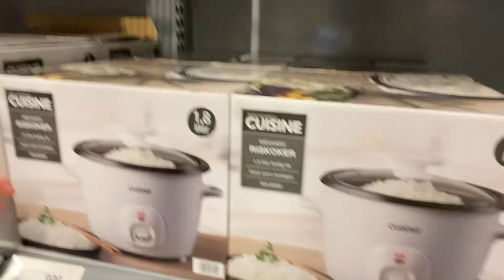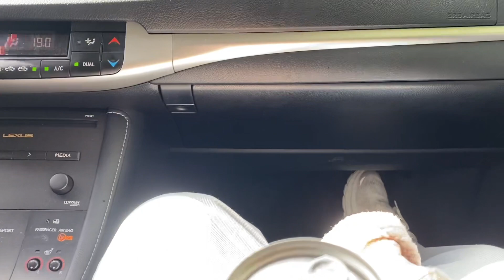Shopping Vlog + food time | ​⁠@naomigeniesvlog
crdts to Malin G. (bc it was her who helped me chose the song for my intro vid! tnx gurl!)

*hirap mag edit! HAHAHA char